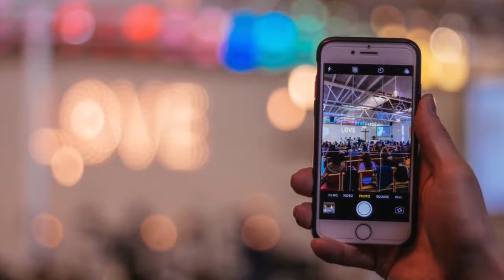St Hugh's Virtual Church Gathering 126 - What are our priorities